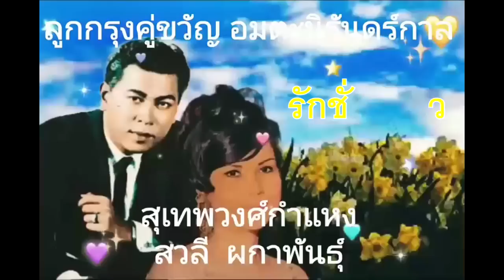คู่ขวัญ อมตะนิรันดร์กาล เพ้อรัก สุเทพ วงศ์กำแหง , สวลี ผกาพันธุ์(เลือกเพลงฟังได้)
สวลี ผกาพันธุ์ เป็นนักร้องสตรีรางวัลแผ่นเสียงทองคำพระราชทานมากที่สุดถึง 4 ครั้ง
และรับรางวัลศิลปินแห่งชาติ สาขาศิลปะการแสดง (เพลงไทยสากล-ขับร้อง) พ.ศ. 2532
คู่ขวัญ  อมตะนิรันดร์กาล  เพ้อรัก  สุเทพ วงศ์กำแหง, สวลี ผกาพันธุ์

00:00  เพ้อรัก
03:18  เธออยู่ไหน
06:30  คืนหนึ่ง
09:18  พ่อแง่แม่งอน
12:09  สะอิ้งรัก
15:27  บทเรียนก่อนวิวาห์
18:41  รักฉันนานๆ
21:30  คู่ขวัญแก้วตา
24:41  หวานรัก
27:47  รักชั่วชีวิต